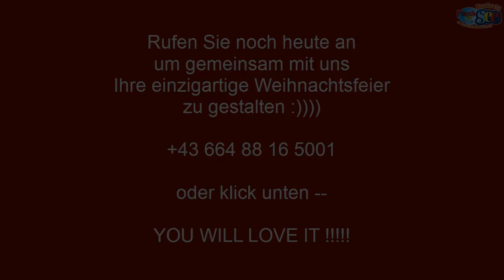Weihnachtsfeier Halle am See Bruck Mur Mürztal Steiermark Stmk Flasch City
Wo gutes Essen erst der Anfang ist! » Herzlich willkommen im Winterwonderland in der Flasch City. « Ihre Veranstaltungslocation direkt am Freizeitsee in St. Lorenzen im Mürztal.

Die schönste Zeit des Jahres steht vor der Tür, und wir laden dich herzlich ein, gemeinsam mit uns die Magie der Weihnachtszeit zu erleben.

Unsere Eventlocation verwandelt sich in ein Winterwunderland, das perfekte Ambiente für unvergessliche Weihnachtspartys und festliche Feiern!

Unsere Eventlocation bietet den perfekten Raum für Weihnachtsfeiern jeder Art, sei es eine festliche Firmenfeier, eine private Weihnachtsparty oder ein gemütliches Treffen mit Freunden.

Wir kümmern uns um jedes Detail, damit du dich entspannen und das Fest genießen kannst.Reserviere noch heute deinen Platz im Winterwunderland in der Flasch City und feiere Weihnachten in zauberhaftem Ambiente.

Fragen Sie an und zusammen schaffen wir unvergessliche Erinnerungen in dieser festlichen Jahreszeit!

Eine atemberaubende Weihnachtsfeier im Winterwunderland direkt am See, eine märchenhafte Location im Wald, am See und direkt am Ufer, bei uns in der Flasch City werden Ihre Wünsche wahr.

Bei einer Flasch City Weihnachtsfeier haben sie nicht nur eine große Speisenauswahl - bei der Sie nicht wählen müssen, sondern Ihren Gästen alles anbieten können. Mindestens 12-15 verschiedene Hauptspeisen, von welchen Sie und ihre Angehörigen alles gustieren können!

Natürlich werden wir weihnachtliche Klassiker wie zB. Gerichte mit Ente, Speisen mit Kastanien und und und… für eure Feier vorbereiten.

Die Gäste lieben es, dass sie sich nicht auf ein Gericht (auch wenn es sehr sehr fantastisch ist) festlegen müssen, sondern in abenteuerlicher Version eine große Mehrzahl von vielen verschiedenen Sachen probieren können.

Halte die besonderen Momente mit Kollegen und/oder Familie mit Hilfe unserer Fotobox fest und erstelle wundervolle Erinnerungen an diese besondere Zeit.

So finden Sie uns:
Flasch City
Seestraße 4
8642 St. Lorenzen im Mürztal
Bezirk Bruck Mürzzuschlag
Steiermark Stmk
Österreich

Weihnachtsfeier Halle am See Christmas Party Hall by the Lake Petrecere de Crăciun Sală la Lac Karácsonyi buli terem a tó mellett Festa di Natale sala sul lago Božićna zabava dvorana uz jezero Fiesta de Navidad salón junto al lago Vánoce party síň u jezera Soirée de Noël salle au bord du lac Bruck Mur Mürztal Steiermark Stmk Flasch City Styria Stiria Stájerország Štajerska Estiria Štýrsko Styrie S6